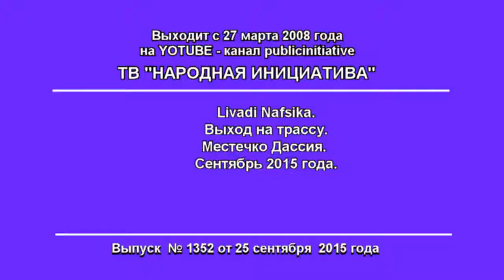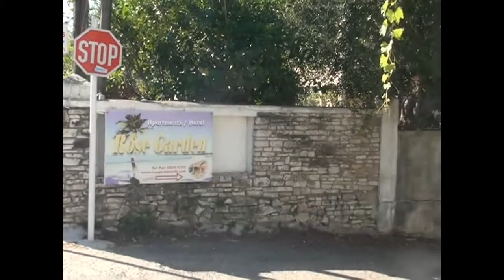Путь к Морю. Дассия. Корфу. Сентябрь 2015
Likecoin – это цифровая валюта, которую авторы видеоконтента получают за каждый поставленный на YouTube лайк. Likecoin построен на технологии Блокчейн с использованием механизма Proof Of Popularity: чем выше популярность видеоролика и чем большее число лайков он собирает, тем больше вознаграждение автора в криптовалюте. Данная технология дает возможность легко монетизировать видеоконтент и получать достойное вознаграждение без встраивания рекламы и привлечения рекламных агентств. Неважно, кто ты – признанная звезда YouTube или новичок видеоблогинга, любой кто умеет делать видео интересным, должен получать за это заслуженное вознаграждение! Теперь каждый видеоблогер сможет думать лишь о качестве своего контента, о монетизации позаботится Likecoin!

Дассия КОРФУ#2015#ТВЭКРИБ Реклама на канале